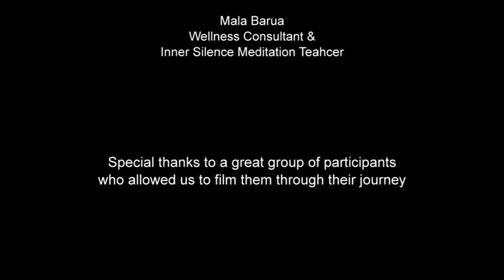SHARAN's 21 Day Health Retreat | SHARAN Programs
This is a short film from our 21 day program of June 2014. It was full of fun, new friends, delicious food, informative sessions, plenty of activities and most important amazing results. If you are considering joining, take a look.

About SHARAN